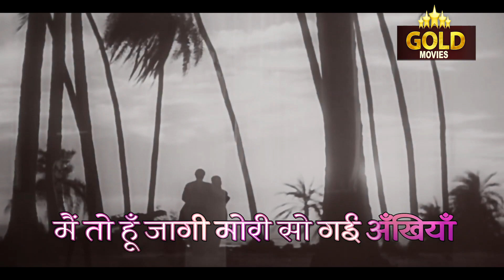Jaane Kaise Sapno Mein - Anuradha 1960 - Lata - LYRICAL SONG - Leela Naidu , Balraj Sahni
Singers: Lata Mangeshkar
Music Director: Pandit Ravi Shankar
Lyricists: Shailendra
Lyricist: Shailendra
Album: Anuradha
Year: 1960
Actor :-  Leela Naidu, Balraj Sahni, Abhi Bhattacharya, Ranu, Nazir Hussain, Hari Shivdasani, Mukri, Rashid Khan, Asit Sen, Ashim Kumar, Bhudo Advani, Manav Chitnis, R.P. Kapoor, Sailen Bose, Brahm Bhardwaj, M. Khopkar.